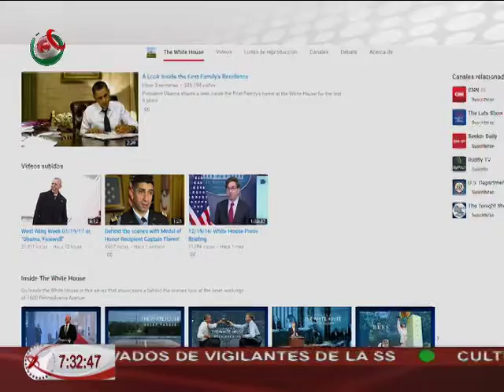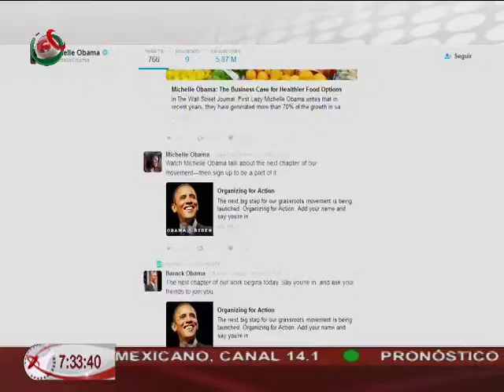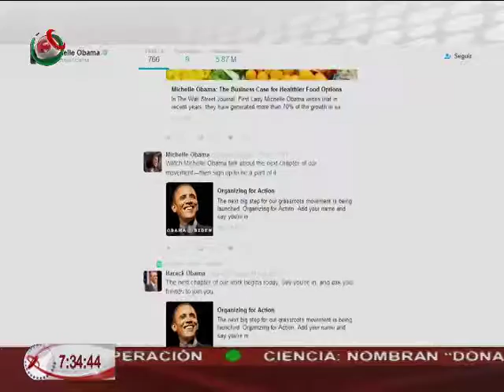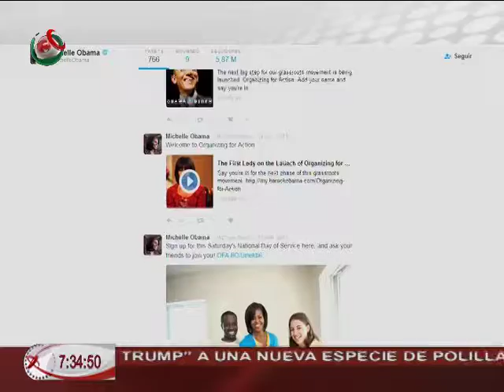20/01/17 Redes, Trump presidente